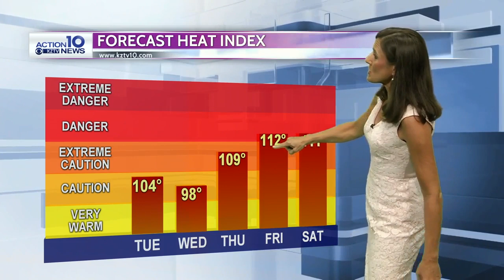Action 10 Weather 6-3-19